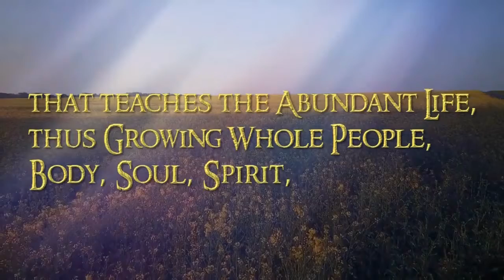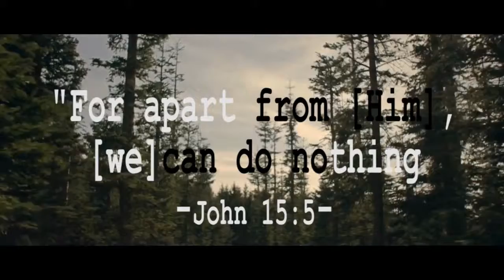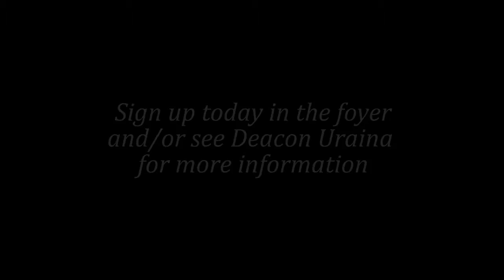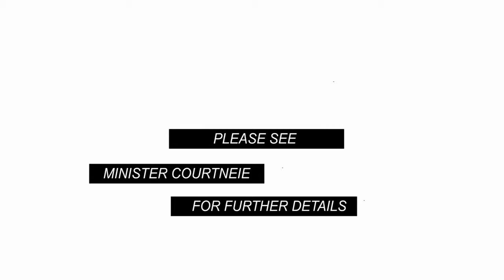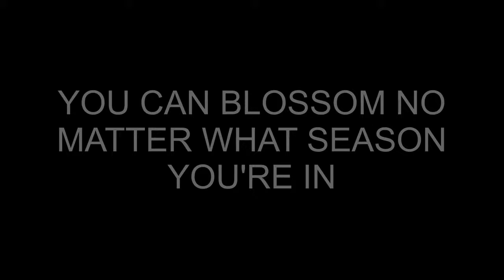SA 6 16 19